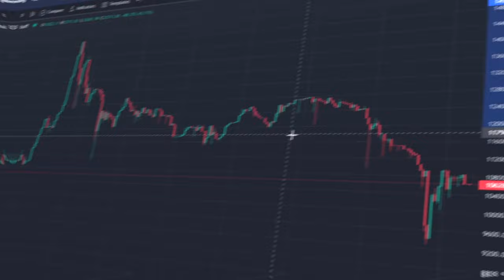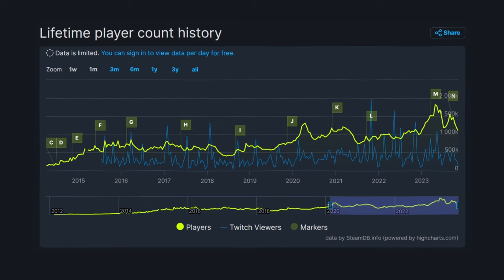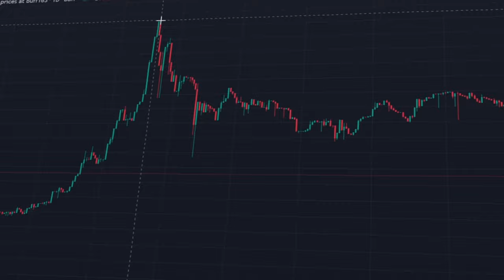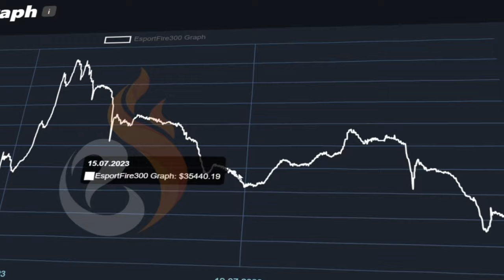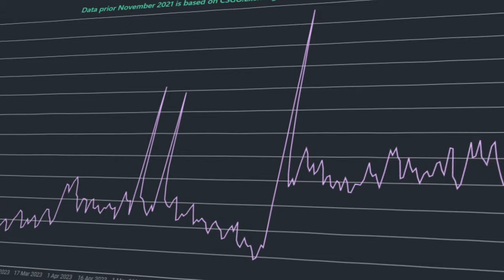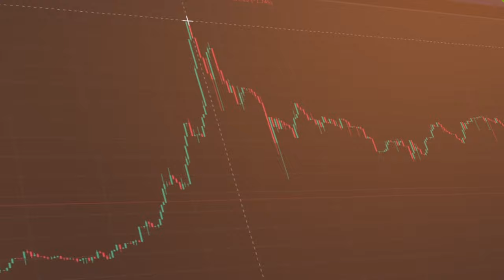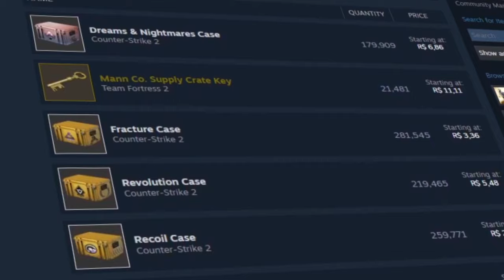AS SKINS VÃO CONTINUAR CAINDO???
O mercado de skins skins do CS2 vai continuar em queda?